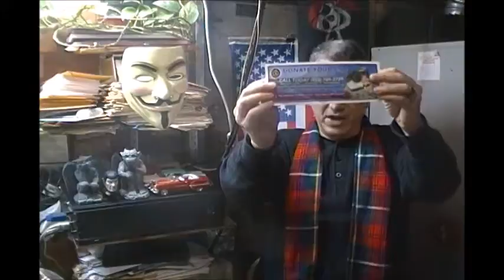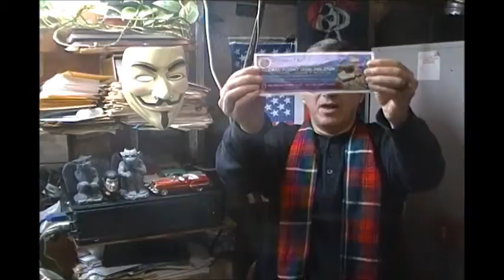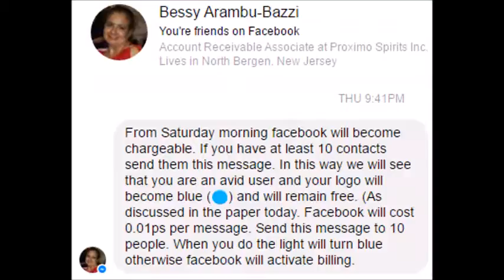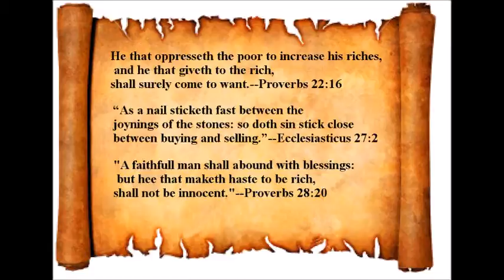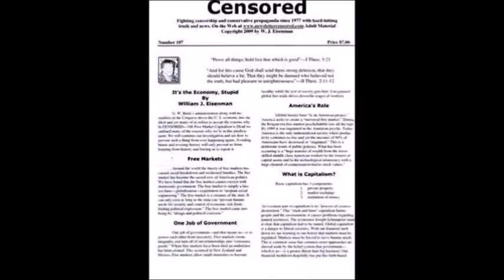The Coronation of Our New Monarch-United Fascist Oligarch Zealot States of America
Progressive Discussions with Chiseler's Hall of Shame-End Times Count Down-Plus Commentary by Our Facebook Group & Page Administrator Sasch Boyle-The Shows Announcer William H.
Morrow. See our web links during promo.